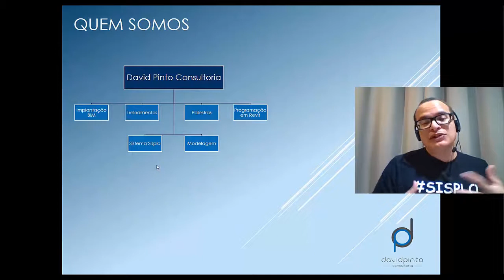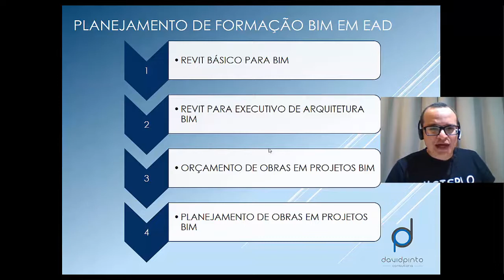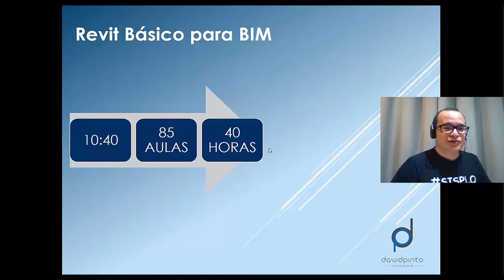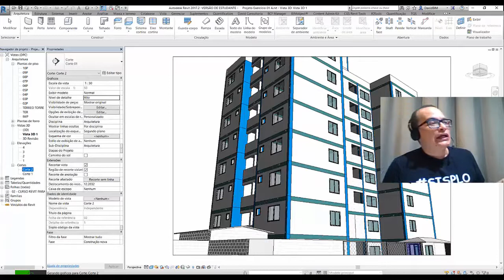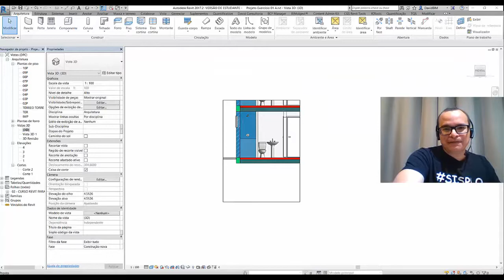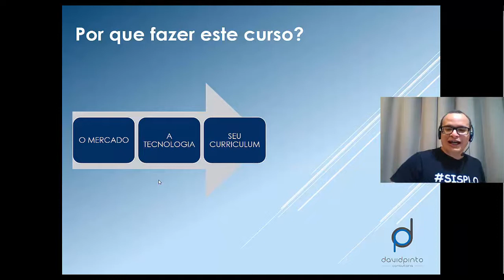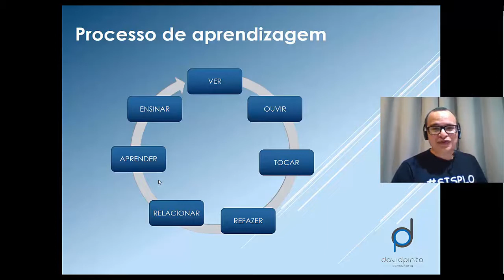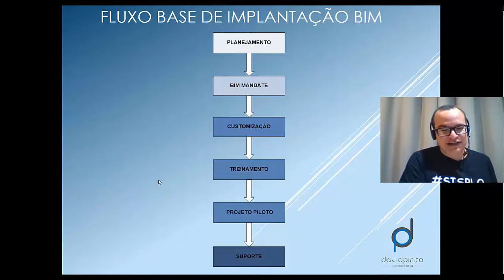Curso de REVIT para BIM - Aula 01: O que é BIM?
MASTER ARQUITETO

DOWNLOADS GRÁTIS